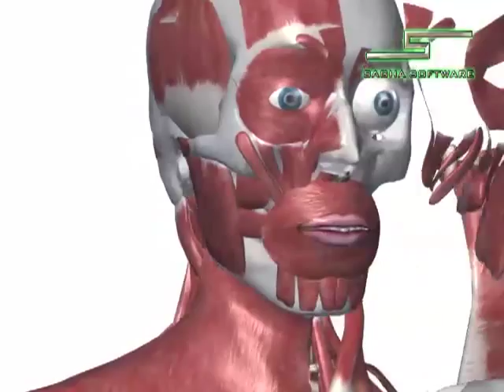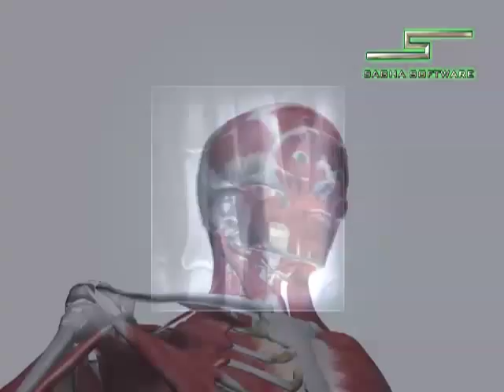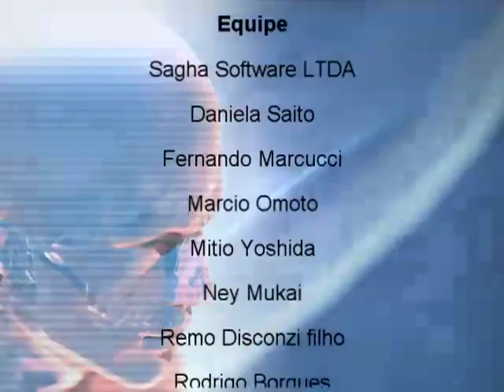Locomoshow 3D versão Muscular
Software de anatômia em 3D de render em tempo real,  sendo desenvolvido pela empresa Sagha Software LTDA de londrina, com recursos do CNPq RHAE.